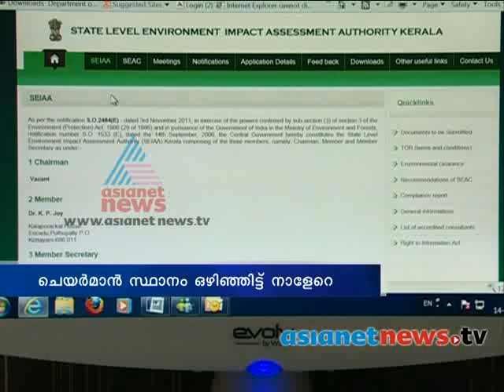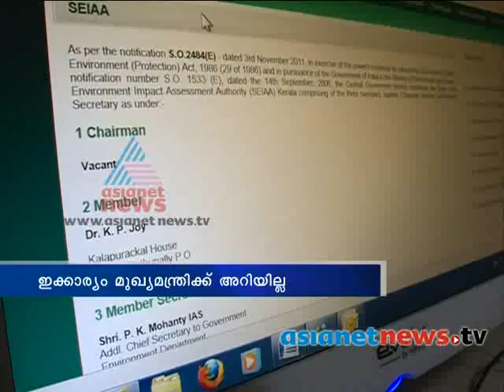Asianet News@1pm14th Feb 2014 Part 2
Top Stories:
1) Delhi assembly
2) Lokpal bill
3)Parliament election 2014
4)attappadi unauthorised resort construction